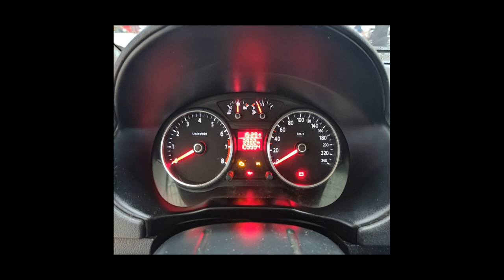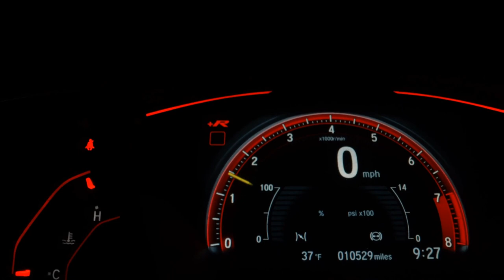VOLKSWAGEN VOYAGE - 2012 - Santo André/SP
Valor anunciado para pagamento à vista sem veículo na troca. Consulte condições.

Dados do Veículo
Veículo: VOLKSWAGEN / VOYAGE 1.6 MI TREND 8V
Ano: 2011/2012
Combustível: FLEX
Portas: 4 PORTAS
Câmbio: Manual
Cor: PRETA
KM: 109.000

✅ Alarme
✅ Ar Condicionado
✅ Ar Quente
✅ Banco Com Regulagem de Altura
✅ Desembaçador Traseiro
✅ Direção Hidráulica
✅ Rádio
✅ Travas Elétricas
✅ Vidros Elétricos
✅ Trio Elétrico